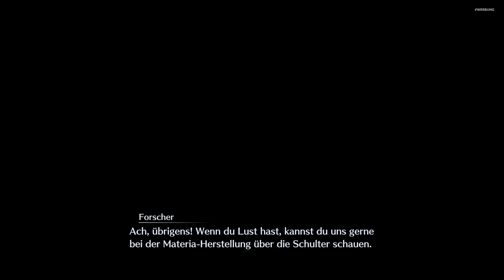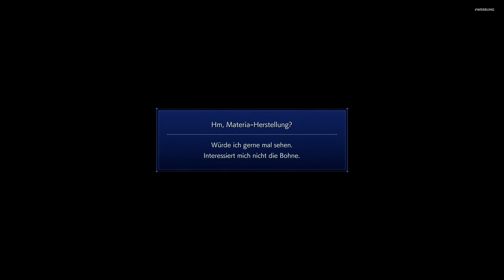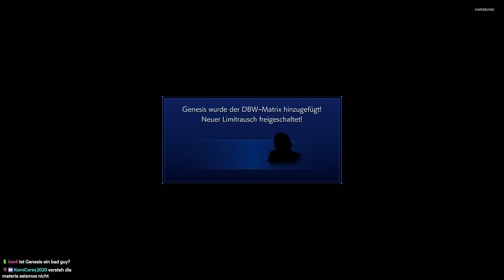TREFFEN mit CLOUD! 💇🏻‍♂️ 11 • Crisis Core: Final Fantasy VII REUNION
► Holt euch den Crisis Core Remaster über diesen Link* [RefLink]

Ein Let's Play von Final Fantasy 7 Crisis Core , welches über bis zum Release von Final Fantasy XVI am Leben hält!

CRISIS CORE - FINAL FANTASY VII- REUNION ist ein Remaster des Originalspiels CRISIS CORE -FINAL FANTASY VII- und bietet eine komplett überarbeitete HD-Grafik, einen neu arrangierten Soundtrack, eine überarbeitete Benutzeroberfläche und ein aktualisiertes Kampfsystem.

Die Geschichte beginnt sieben Jahre vor den Ereignissen von FINAL FANTASY VII (1997) und folgt Zack Fair, einem jungen und ehrgeizigen Shinra SOLDAT 2. Ranges. Zack wird damit beauftragt, einen vermissten SOLDAT 1. Ranges namens Genesis Rhapsodos aufzuspüren.

Doch im Laufe seines Abenteuers entdeckt er die dunklen Geheimnisse von Shinras Experimenten und den Monstern, die sie erschaffen. Das Spiel enthält eine Reihe von Charakteren aus der FINAL FANTASY VII-Reihe wie Cloud, Sephiroth, Aerith und andere.